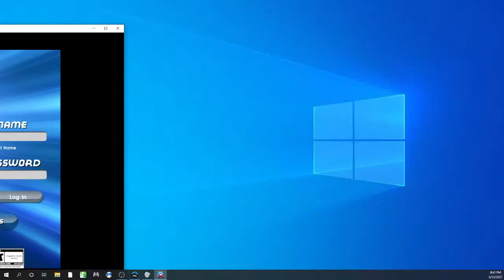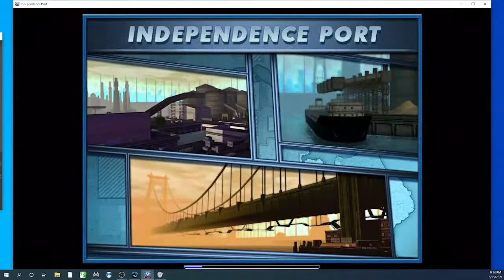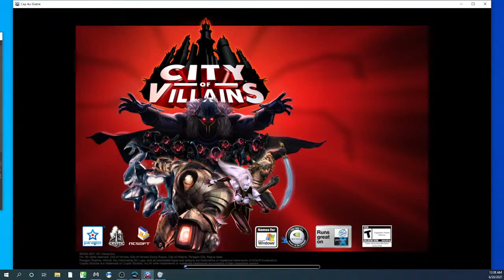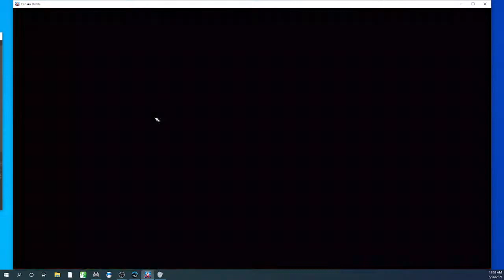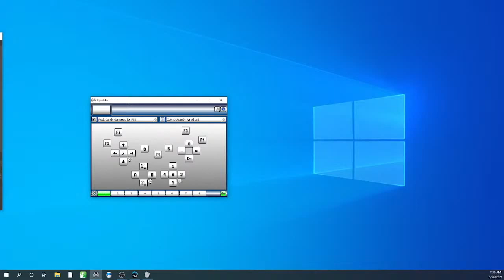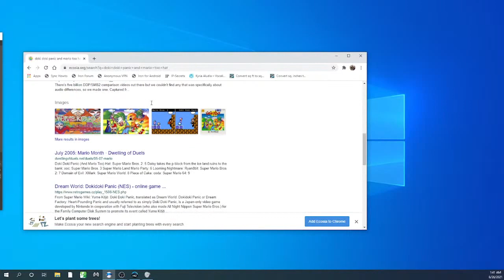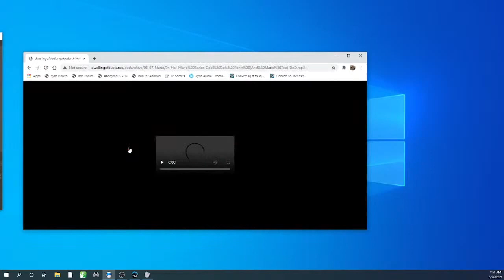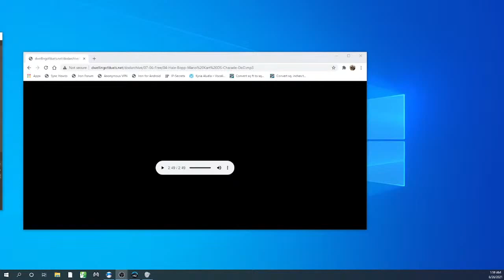Chris Martin 424 is in "Homecoming City of Heroes"(E 040)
Sometimes I'll start off with a random game for a little, like VOOT (cyber troopers Virtual-On: Oratorio Tangram) or TimeStalkers or Dai-3-ji Super Robot Taisen(3rd super robot wars) or something completely random!
Occasional Music from "MegaNeko"
(Otherwise it's usually whatever is in the game or I'll just tell you when I can.)

Redria HUcaseal (Hunter=Sword-user, C.a.s.t.=Android, caseal=female android) KazeNeko was a Normal Human from the "Citizens of the World" Universe,(Savage Worlds RPG Campaign character I made) who was then thrown across universes to the City of Heroes: Homecoming(Everlasting Server) Universe, who then got entangled in more magical mischief and had a piece of her being split off and come the Universe of Phantasy Star Online: BlueBurst Ephinea servers!
(Acting out the character socially rarely gets to happen, though I enjoy a good monster grind or Dialogue time! Though Monster grind will happen far more often!)

Will Occasionally talk about random things: especially health facts, methods and techniques!
My discords Grand Lake Gamers League server
Savage Worlds UltraMultivers Module server
I have a soundcloud! Mostly saving music from internet oblivion and/or the soundcloud network just didn't have the songs at the time-.-

I'll play prettymuch whatever, always happy to especially play Co-Op(cooperative) in anything!